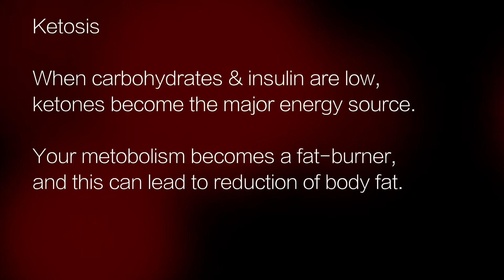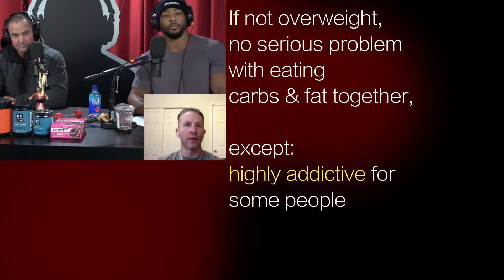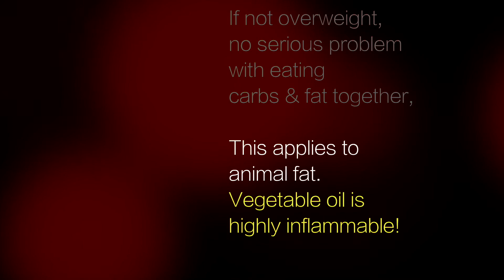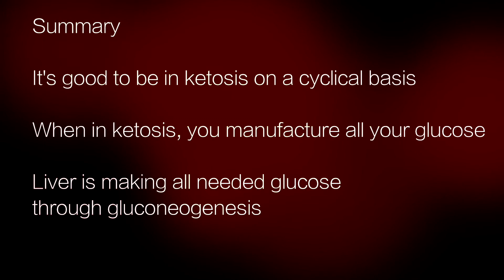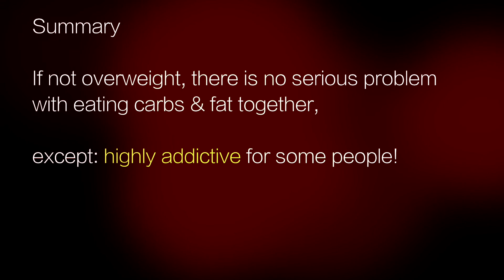Dr Ted Naiman: For weightlifters & serious athletes...how to manage carbs & fasting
Dr Naiman, in discussion with Mark Bell's Power Podcast #292, highlights how weightlifters and serious athletes should consider cycling carbs and ketosis. Traditionally, carbs have been considered critical to provide energy and glucose, but Dr Naiman clarifies that ketosis enables all the energy required if enough protein is consumed.
He also discusses his view that intermittent fasting of 16 hours daily, with an 8 hour eating window, is his choice.